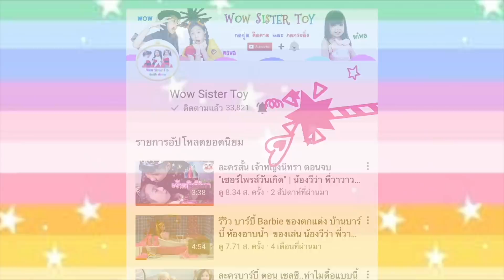เป็นแฟนกับเรานะวีว่า ‼️ สุภาพบุรุษสุดซอย ละคร Parody | น้องวีว่า พี่วาวาว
สติ๊กเกอร์ไลน์ Line น้องวีว่า พี่วาวาว มาแล้วนะคะ ดาวน์โหลดได้ที่ โหลดเลยๆ

❤️อย่าลืมกดติดตาม และกดกระดิ่งเพื่อไม่ให้พลาดชมคลิปใหม่ ทุกสัปดาห์นะคะ